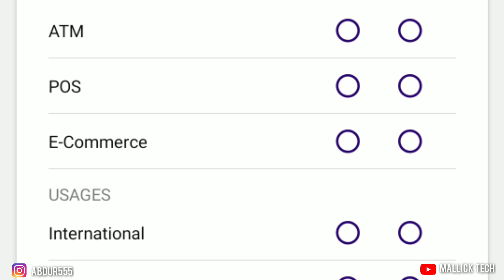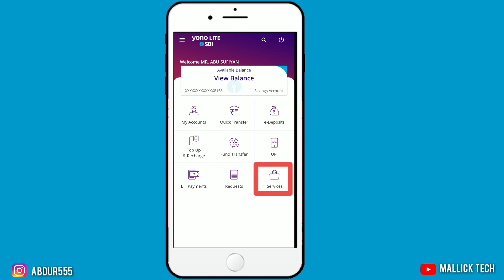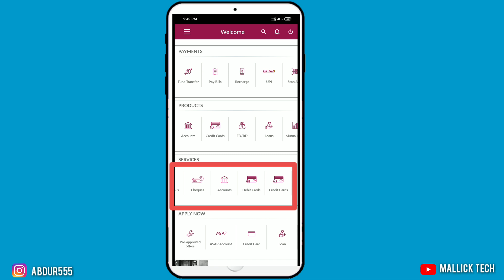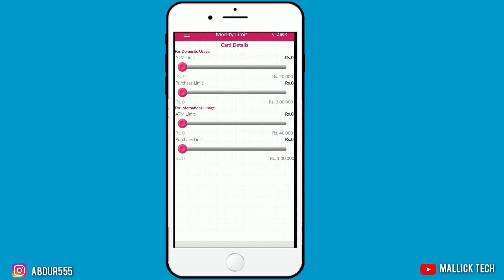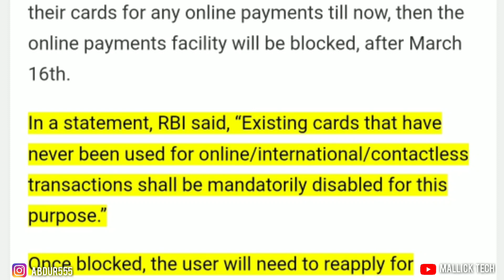SBI Debit Card Switch On \ Off , How to Switch on /OFF ATM card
How protect your ATM card , how to protect your Debit Card . New debit and credit card rules: Switch on, off your card, set your own limit.

Cardholders will have an option to switch on and switch off their cards
RBI has issued a host of new regulations to curb misuse.

1) All new debits and credit cards, including those which are reissued, can only be used for domestic transactions at ATMs and point of sale (PoS) terminals. "At the time of issue/re-issue, all cards (physical and virtual) shall be enabled for use only at contact based points of usage within India," RBI said.